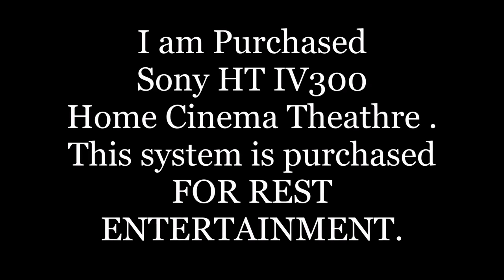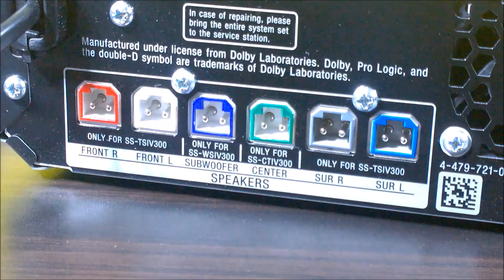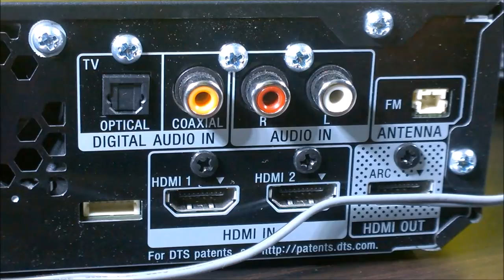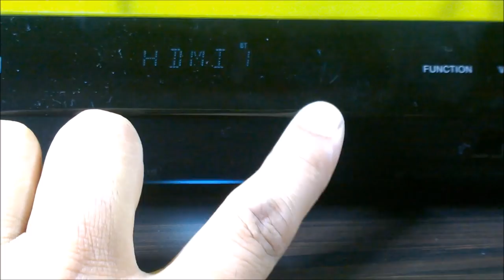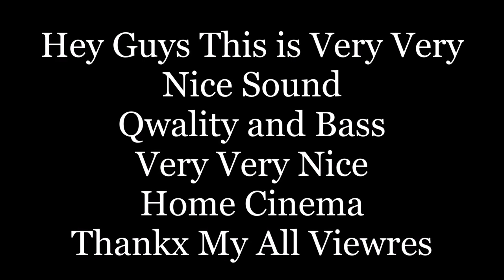Hey Guys I purchased sony ht iv300 home cinema for rest time entertainment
This music system is very very nice
These is very clear no any extra nose sweet sound volume
In this video I am using ncs music